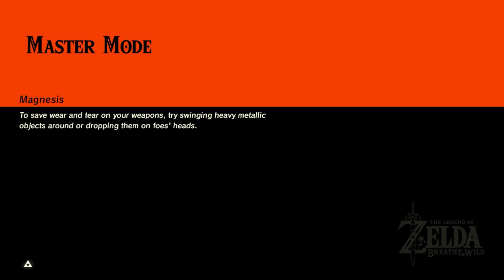Wanderlust • The Legend of Zelda: Breath of the Wild (Master Mode) • Part 98 • BotW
We finish the EX Champion Mipha Challenges in the Expansion Pass DLC to The Legend of Zelda: Breath of the Wild! Then, we finish up our final shrine quest, and explore some unexplored areas of Hyrule.

The Champions' Ballad is the second downloadable content pack for Breath of the Wild, released on December 7, 2017 following a full reveal of the pack at The Game Awards. It is available only as part of the game's Expansion Pass.